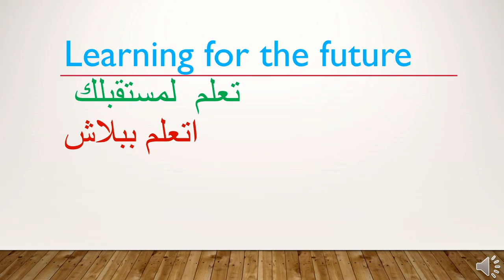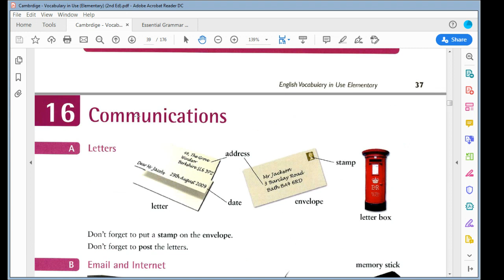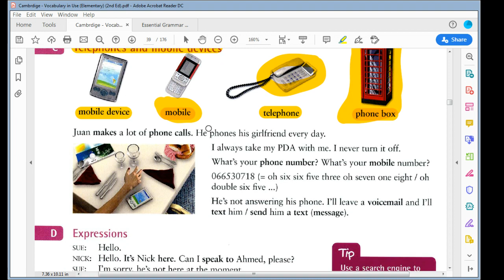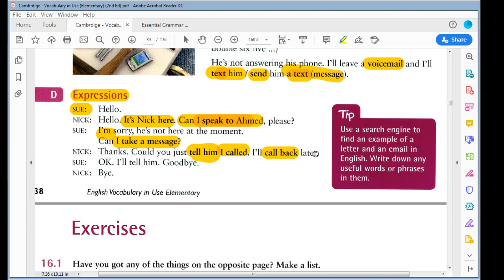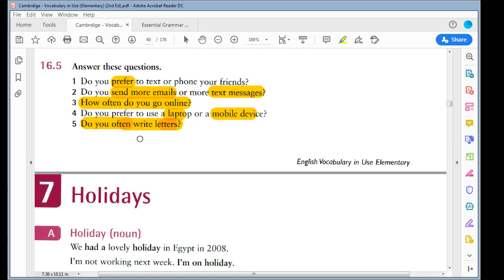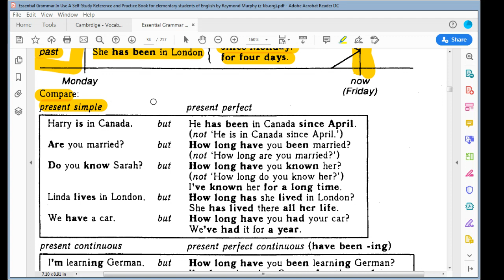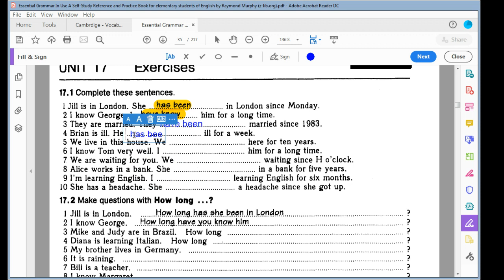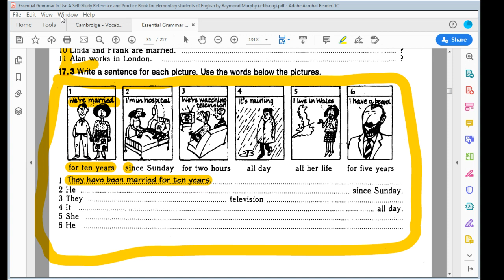كورس انجليزى من البداية للاحتراف المحاضرة السادسة عشر